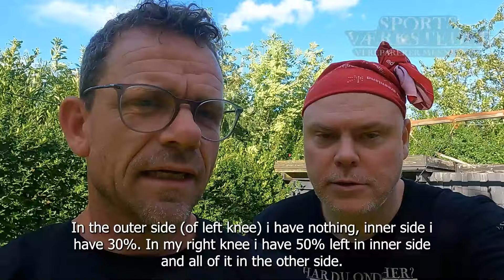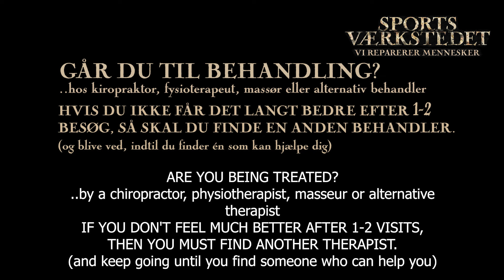Ralf var helt slidt ned i knæ, lænd og skulder - nu er han repareret!